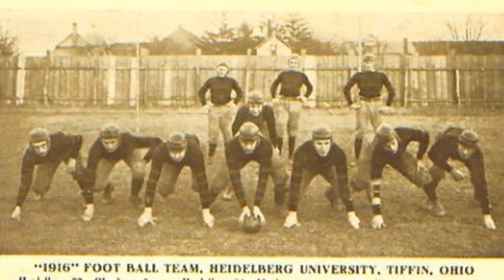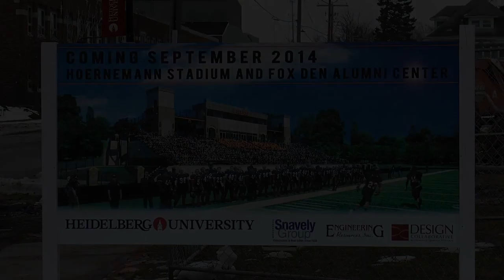New Stadium Project - December 19th 2013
Heidelberg University Hoernemann Stadium. Video of early construction on the new football stadium, Heidelberg University, Hoernemann Stadium.